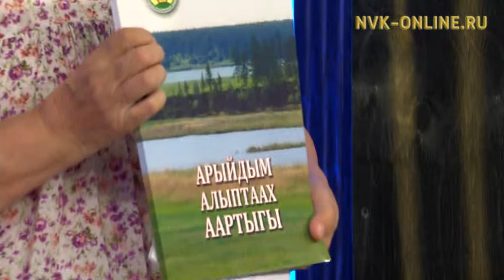Уус Алдан үһүс саас оскуолатыттан талба талааннаах Далбар хотуттар. Сайыҥҥы эфир (14.07.2017)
Официальный сайт NVK-ONLINE.RU - Дьокуускайга Уус Алдан үһүс саас оскуолатын үөрэнээччилэрин айар үлэлэрин быыстапката "Үргэл" арт-галереяҕа бу күннэргэ аһыллыахтаах. Бу туһунан сиһилии сырдата "Сайыҥҥы эфир" биэриигэ Уус Алдан улууһун 3-с саас оскуолатын салайааччыта Домна Бурнашева, "Кустук" изостудия үөрэнээччилэрэ Мария Колодезникова уонна Ксения Румянцева ыалдьыттыыллар.